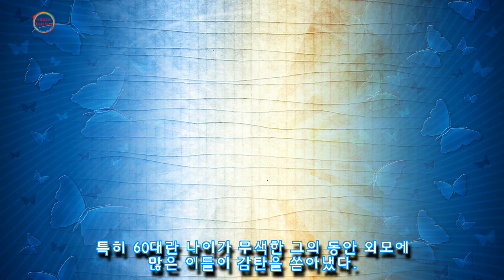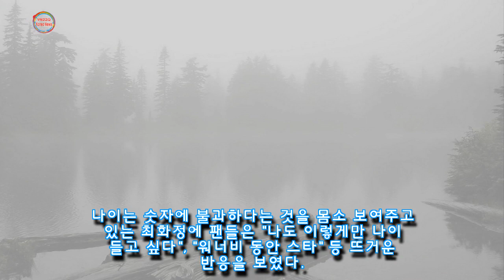동안이라 다들 40대 초반인 줄 알지만 사실 올해 61세 된 최화정 (사진)